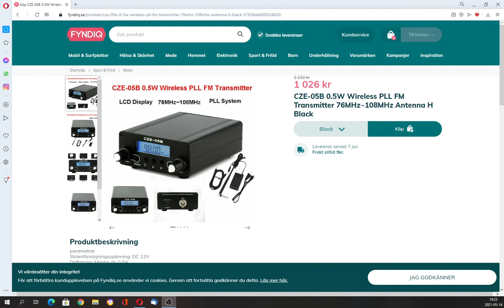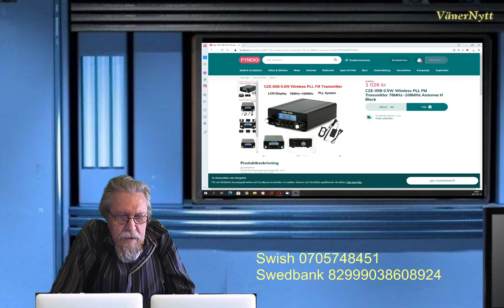Vädjar om din hjälp.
Jag vädjar om hjälp för att kunna vittna och förkunna på torg, parkeringar och likande platser. Jag vill köpa en FM sändare för att detta ska bli möjligt. Problemet är att det saknas pengar till alla utgifter för verksamheten. Se videon där jag förklarar alla detaljer.

Du kan hjälpa mig genom att bidra med en hundralapp eller två. Swisha in din gåva till: 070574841
Eller sätt in pengarna på Swedbank kontonummer: 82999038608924

Skriv gärna in ditt namn, så att vi kan tacka dig ordentligt.
Tack för ditt bidrag:
Toni Alajärvi 300 kr
Andreas Bergerheim 300 kr
Christian Pettersson 250 kr